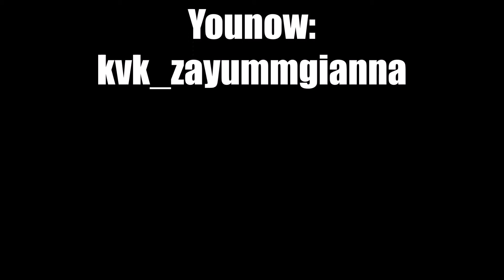THINGS THAT ANNOY US | ft. Christina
10 things that we find annoying. Don't be offended by anything we say (:

musical.ly :giatertaining